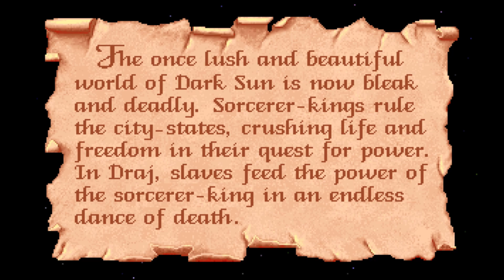Dark Sun : Shattered Lands (PC) – Introduction et écran-titre (VGA, General MIDI) – 1080p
Dark Sun : Shattered Lands
Développeur : Strategic Simulations, Inc.
Éditeur : Strategic Simulations, Inc.
Année de sortie : 1993
Nombre de joueurs : 1
Plateforme : PC
Système d'exploitation : PC/MS-DOS 5.0
Mode graphique : VGA
Résolution native : 320x200
Son : Émulation General MIDI via VirtualMIDISynth avec soundfont Timbres of Heaven
Support : Dématérialisé
Langue : Anglais

Découvrez mon premier roman, Les Tisseurs de Trames (Heroic Fantasy) sur Amazon.fr :

Le deuxième, La dernière étoile (SF) :

Le troisième, Ce que rêvent les chiens (SF) :

Et le dernier, L'Orchandeur (fantastique) :